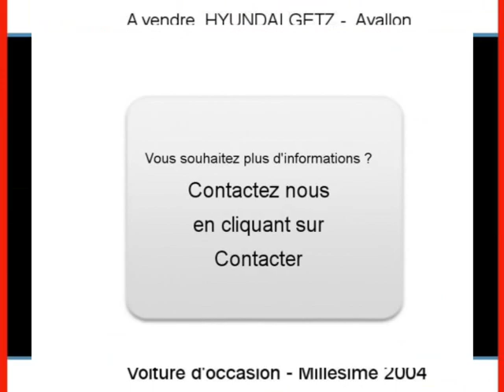Achat Vente une HYUNDAI GETZ Avallon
A vendre à  Avallon  Occasion automobile HYUNDAI GETZ de 56300 Km.
automobile occasion Autoenvideo : Achat Vente une HYUNDAI GETZ  Avallon  Yonne